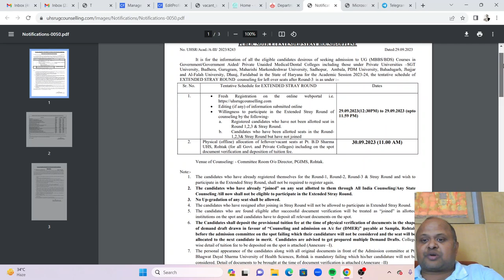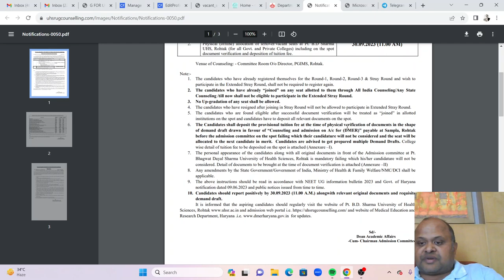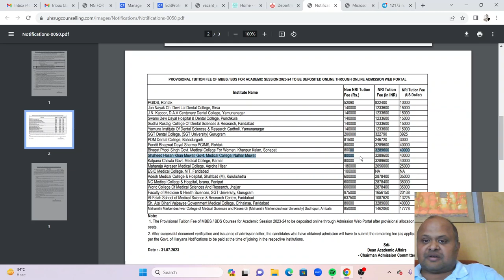Haryana MBBS 2023 offline spot on 30th as predicted by Vivek Sir! Listen all details! Rush to Rohtak